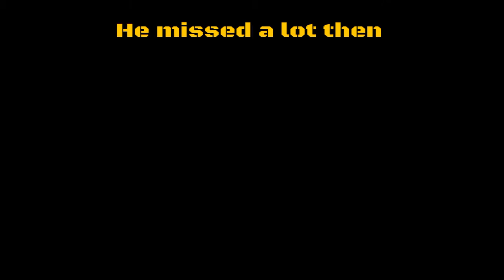GTA V: killing spree #10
These two randoms blew up my car so I made them pay (2v1, 20 kills 12 deaths)